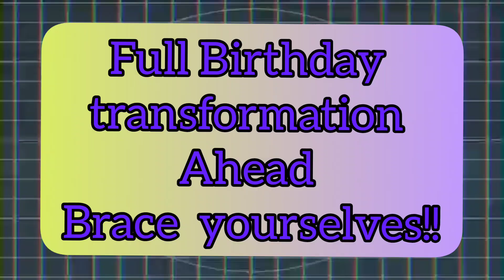Step by step actions to an unrecognizable makeover.// Birthday Activities// Birthday Gifts.